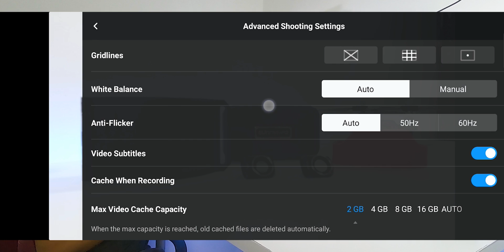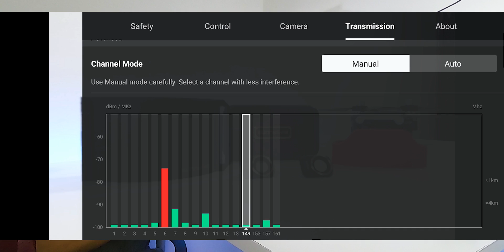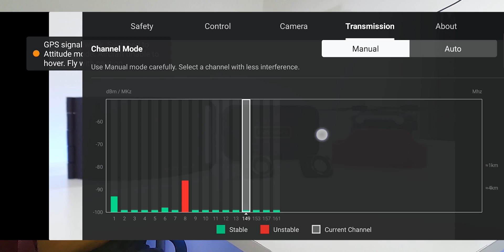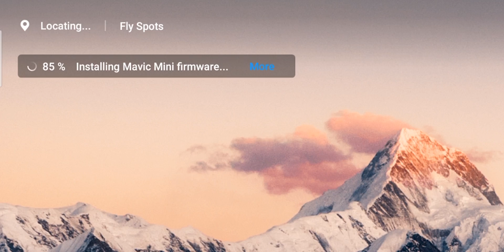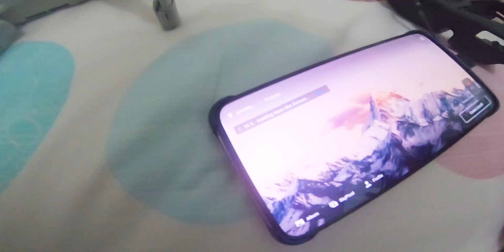Mavic Mini makin PRO pakai Firmware BARU, 24fps 48fps Manual White Balance ISO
Yang baru di Firmware v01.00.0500:
1. Manual exposure for videos
2. Added 2.7K 24fps and 1080P 24/48fps resolution
3. Added manual white balance adjustment
4. Improved download speed for photos and videos.
5. Improved flight stability in some scenarios.
6. Added support to adjust operation frequency in Ukraine.
7. Optimized remote controller performance

Dirumah aja guys, sering sering cuci tangan, jangan bepergian jika ga penting, Ojo liburan jon!!!...
Follow juga sosmed  @DianKu Channel

Lapak Luar langganan Dianku Channel
- Banggood , yang baru ada disini :

LIKE aktifkan Lonceng guys, 1 Like = 1 Semangat baru :v